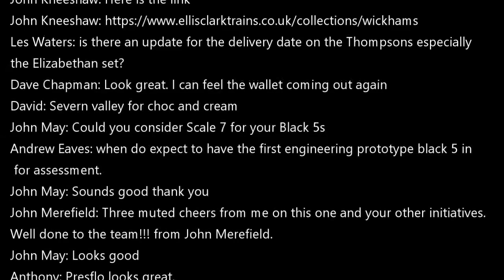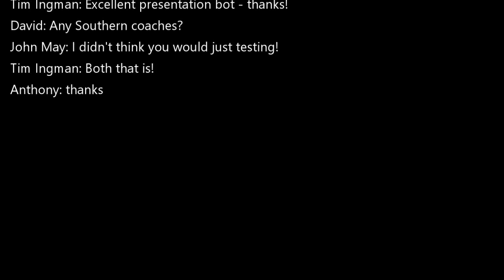Ellis Clark 0 Zoom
Gauge O Guild Virtual Show 2020 - Ellis Clark Product Announcement Zoom Session